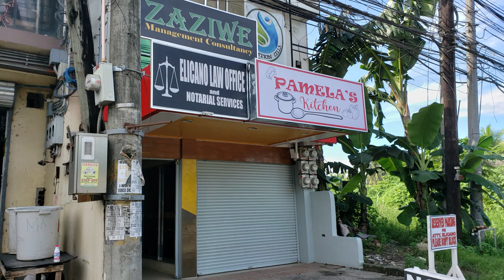Shopping for yellow fin butuan city fish market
Shopping for yellow fin butuan city fish market. On the way back from bancasi airport. Decided to stop and get some tuna, from libertad open market. They gave me a very good price of only 320 PHP per kilo.

Extra money can be earned, follow this link and sign up for Tendopay credit.

Learn how to make Juicer and Smoothie Recipes.

Learn how to buy and sell Cellphones.